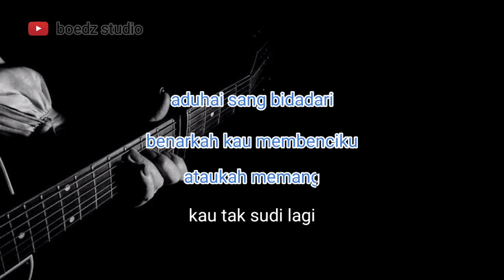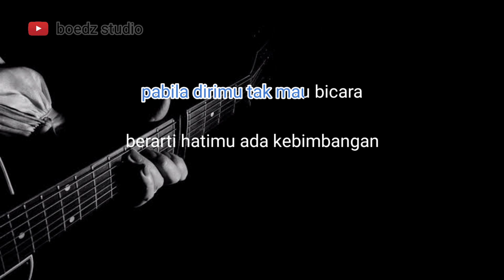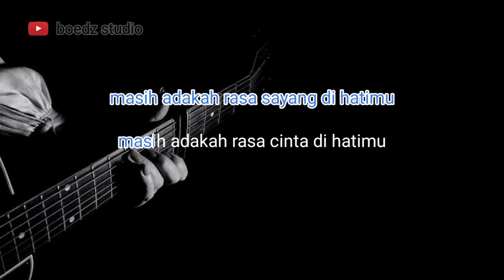Masih Adakah - Latief Khan - Decky Ryan - Karaoke Akustik